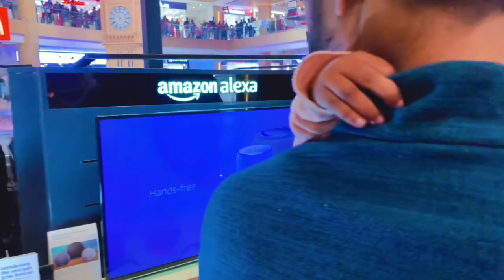Christmas masti at Vegas mall Dwarka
Nikku Vlog at vegas mall